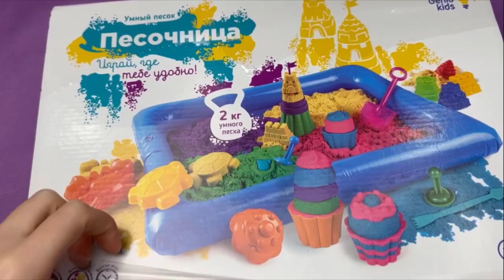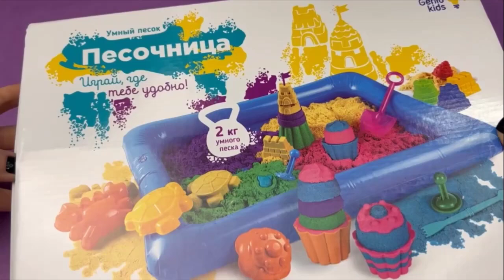1 Hour Satisfying Kinetic Sand and lipstick cutting ★ Satisfying video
1 Hour Satisfying Kinetic Sand and lipstick cutting ★ Satisfying video